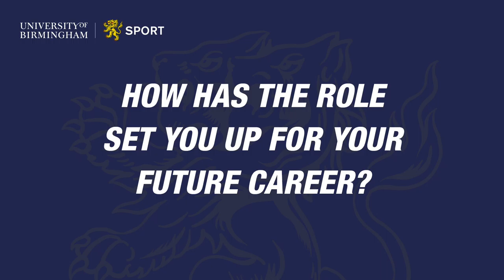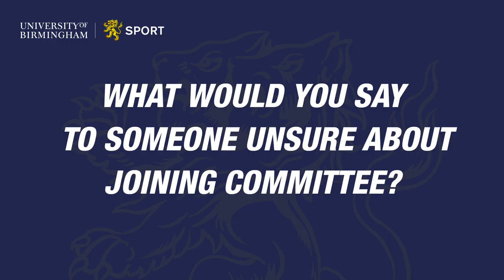UoB Sport Club Committee Q&A 2019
Why should you join the committee at University of Birmingham Sport? What skills will you gain and what are the best things about it? Will it set you up for your future career and improve your student experience? Hear from current committee members and why they would definitely recommend it!